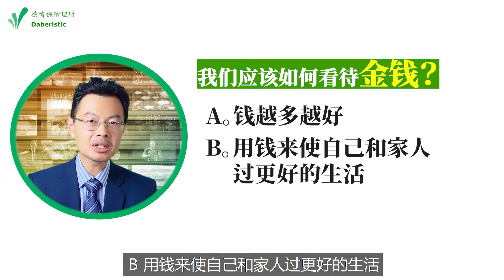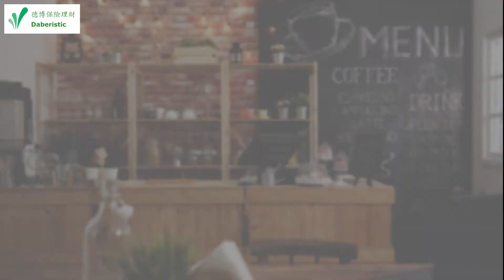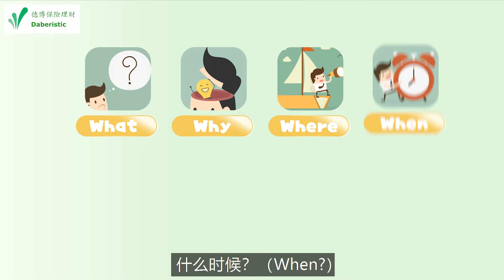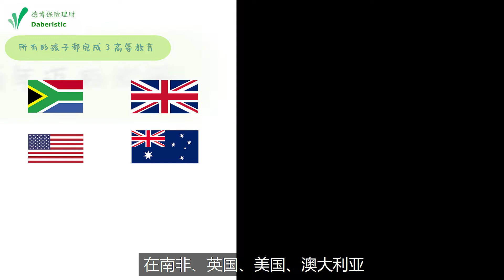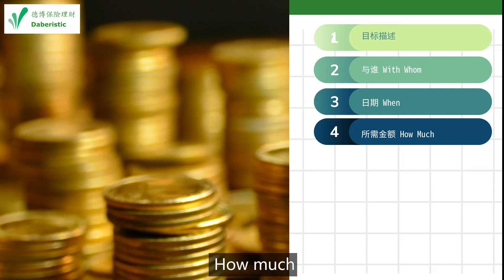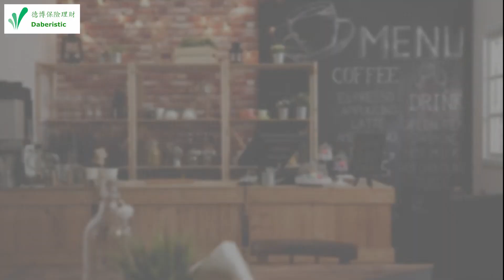设立长期目标 - 财务自由课程第十讲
在此处点击此视频的分段，以直接到段落观赏：
0:00 前言
0:49 之前三集小考
1:59 设立长期理财目标
3:10 设立长期目标应注意事项
4:55 使用试算表计划
6:00 寻找专家协助计划
6:30 定期查看进度
7:02 CFP国际金融理财师

请在下面的评论中告诉我们您对此主题的看法。

在微信上找到我们：daberistic